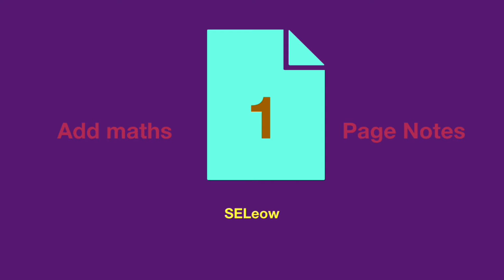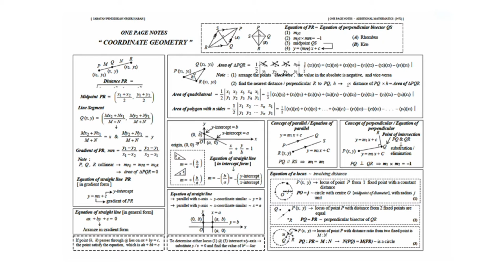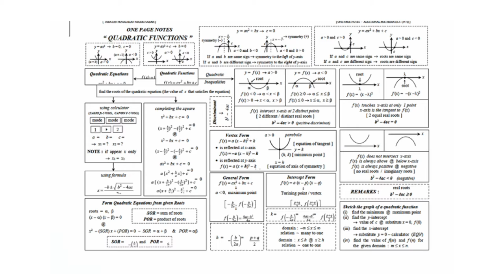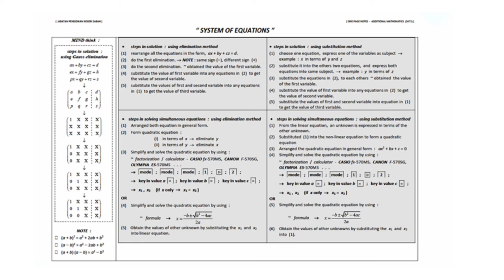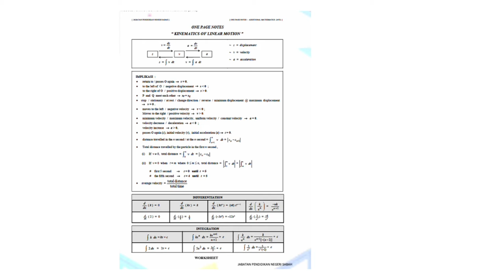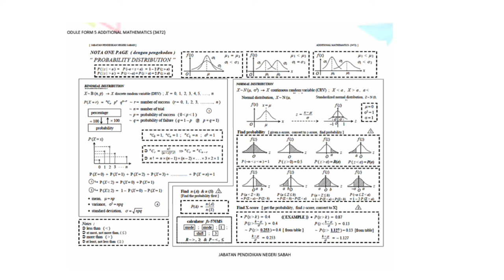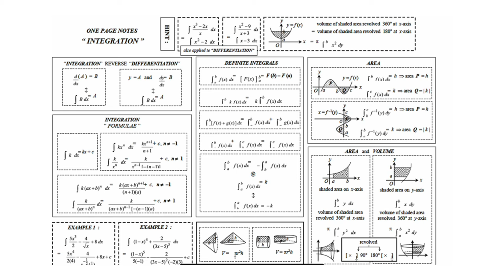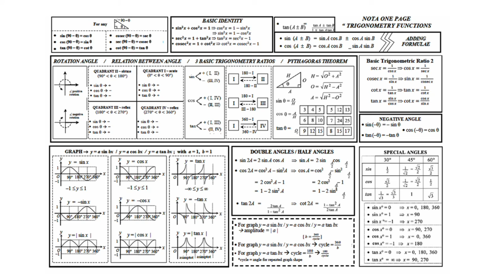1 Page Notes SPM +Maths 21